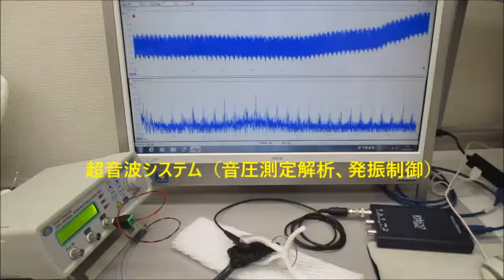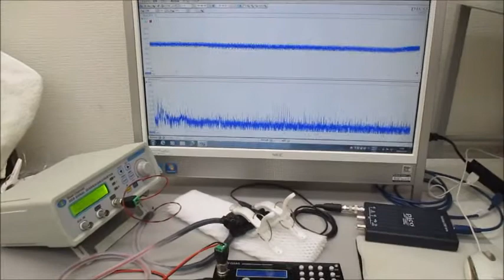超音波発振制御実験（メガヘルツの超音波プローブ）